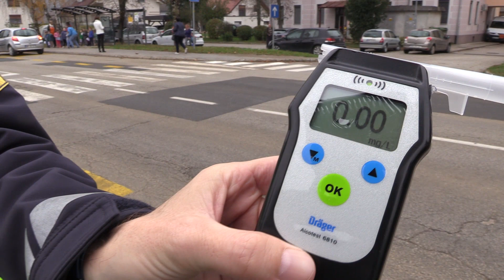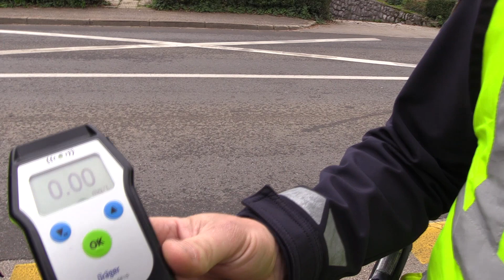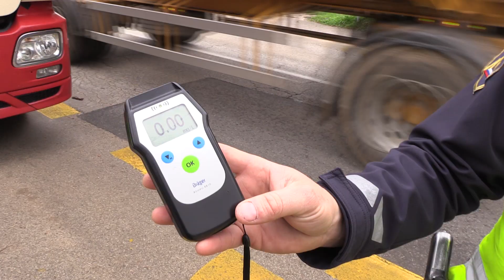Otroci za varnost v prometu Vv 2018